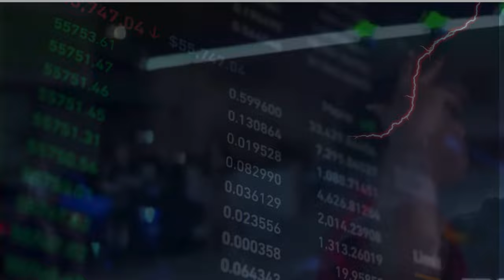Young Dolph x Key Glock - Case Closed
Young Dolph x Key Glock - Case Closed (Remix) 2023.